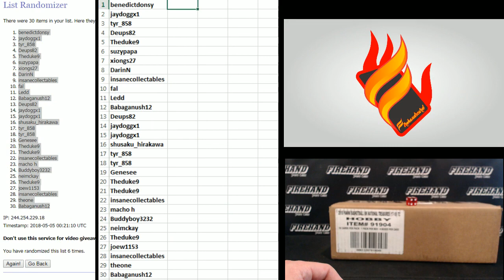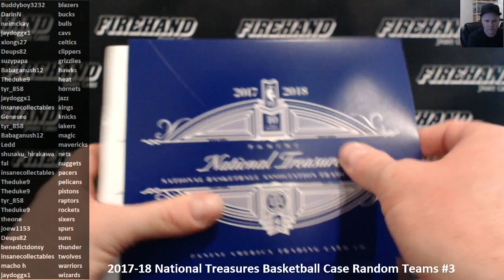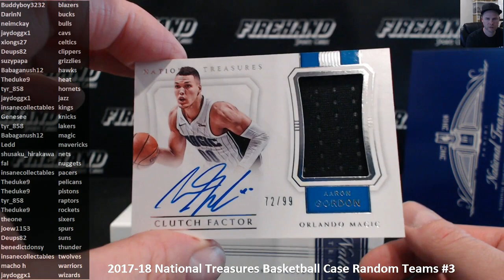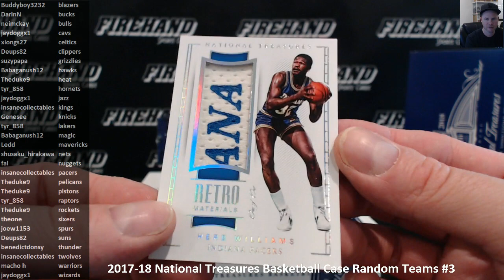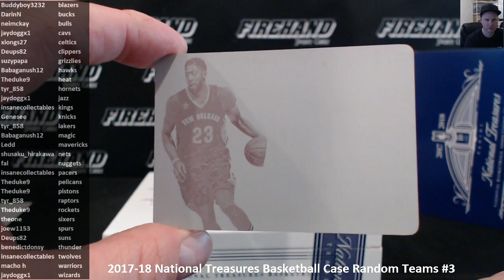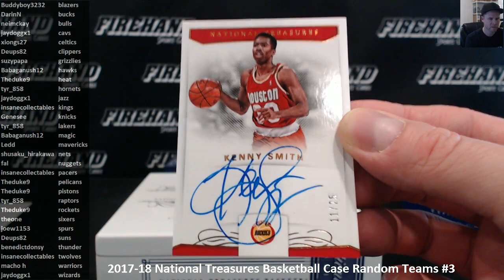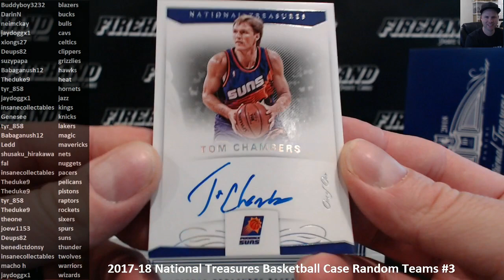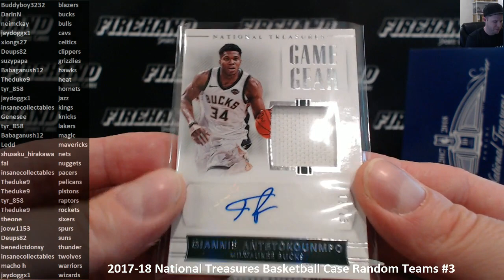2017-18 National Treasures Basketball Case Random Teams #3 ~ 5/4/18